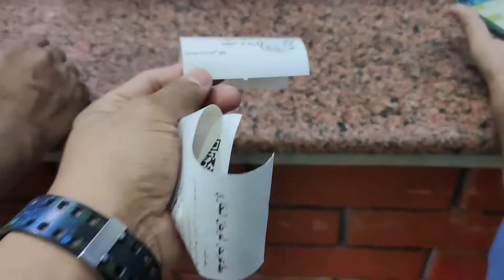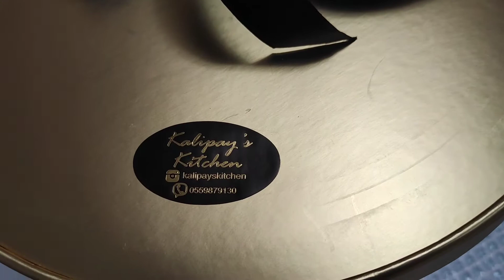Happy Birthday Kuya Robert